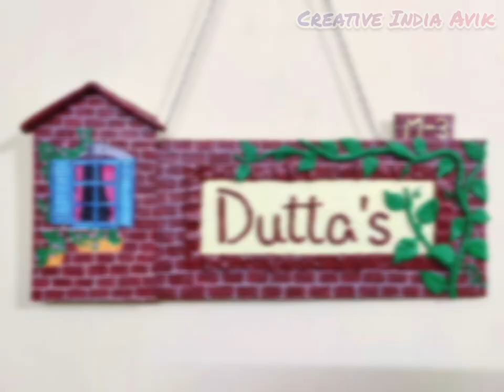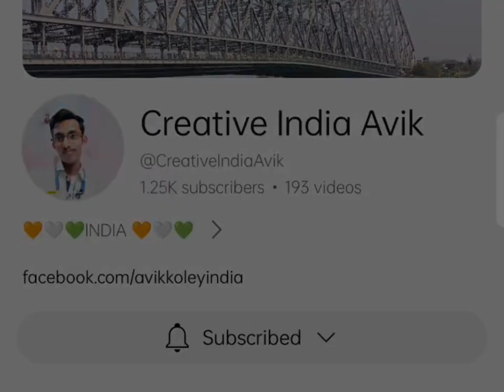হুগলি জেলার ধান্য ঘড়ি গ্রামের দত্ত বাড়ির গন্ধেশ্বরী পুজোর ইতিহাস ও মাহাত্ম্য | Gandheshwari Puja